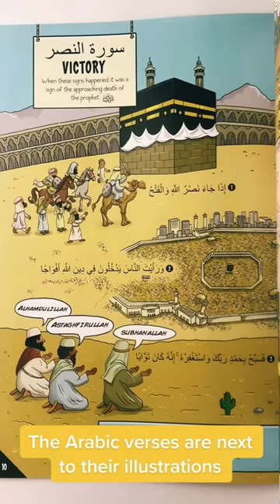My First Quran with Pictures 😍